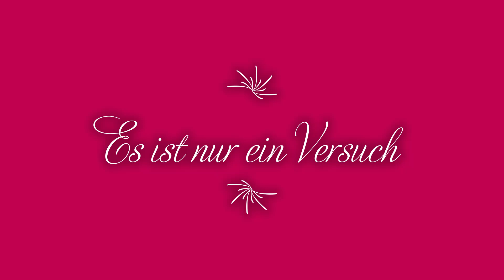Meine Top-Fotos: Diese Bilder sind meine Favoriten! 🎉📷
Hey und willkommen zurück auf meinem Kanal! Ich bin Sandy. In diesem Video zeige ich euch, wie ich mein Wochenende vom letzten Video mit meinem neuen Laptop etwas aufgepeppt habe.

Ich hoffe, ihr habt viel Spaß beim Zuschauen! Wollt ihr, dass ich ein Video über meinen Laptop mache? Ich meine, es kommt sowieso! Lasst es mich in den Kommentaren wissen, wenn ihr mehr darüber erfahren möchtet.